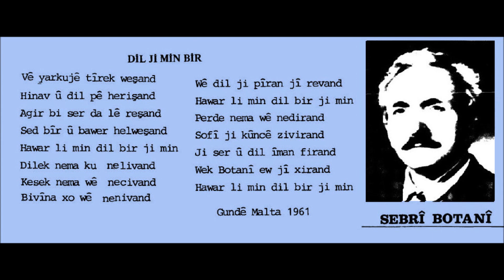Sebrî Botanî - Ciwan Haco - Dil Ji Min Bir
Sebrî Botanî
Ciwan Haco
Dil Ji Min Bir